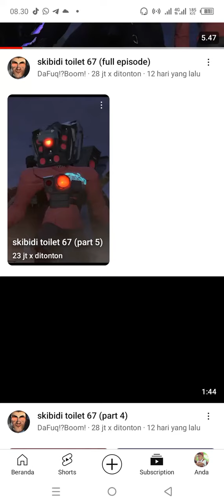5 Desember 2023